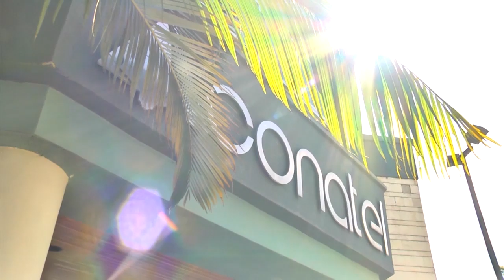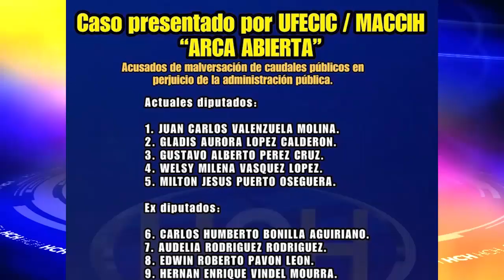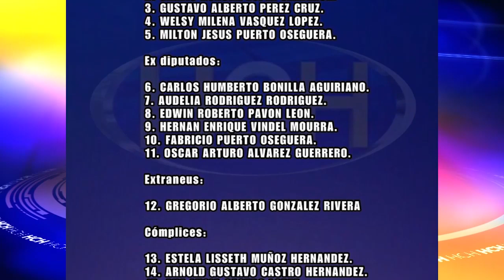Resumen de noticias judiciales